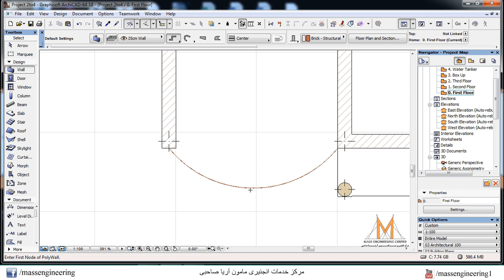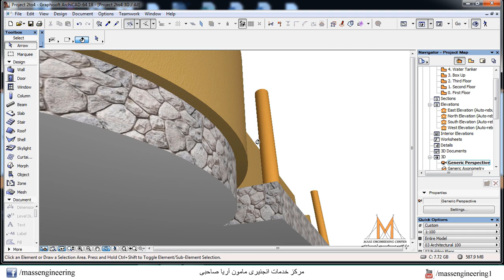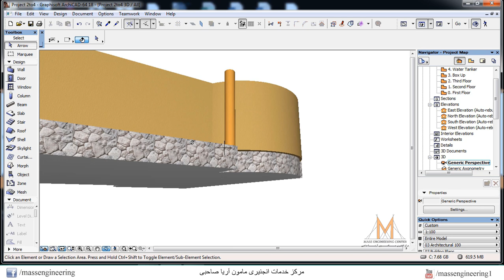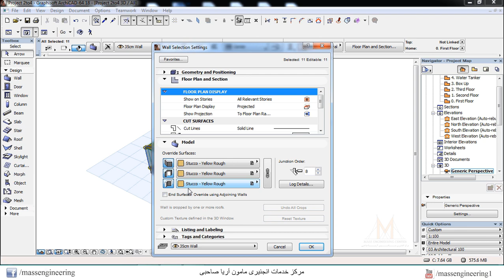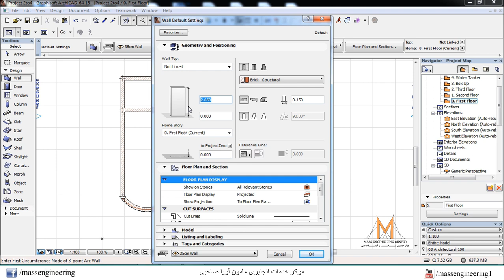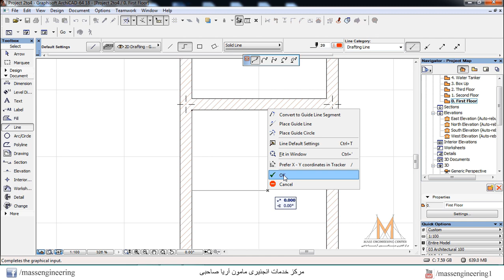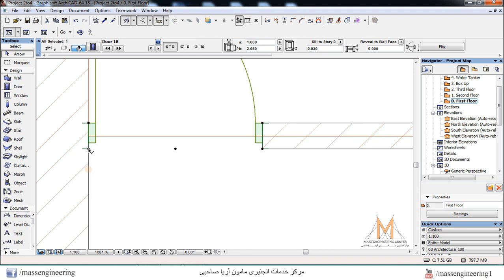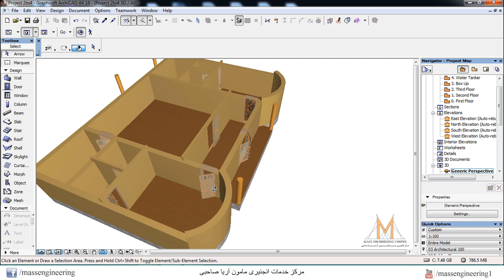Easy ArchiCAD Tutorial Lecture 11